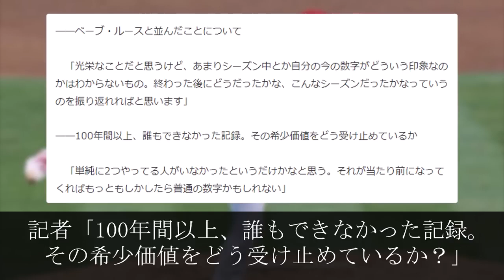【大谷アンチ】某メジャーリーガー、大谷をディスる【2chまとめ】